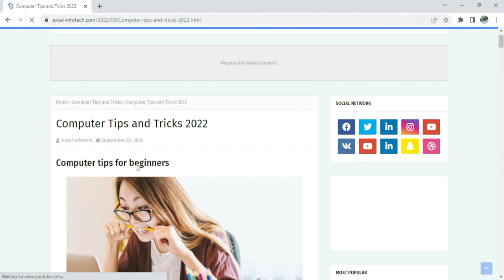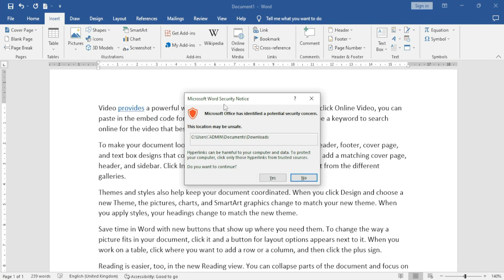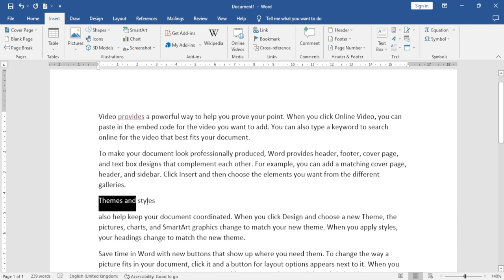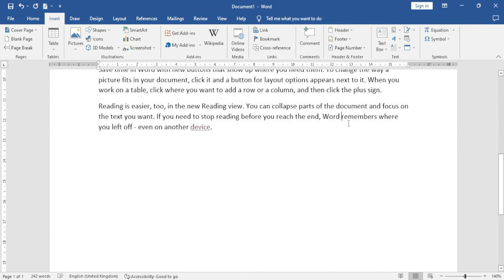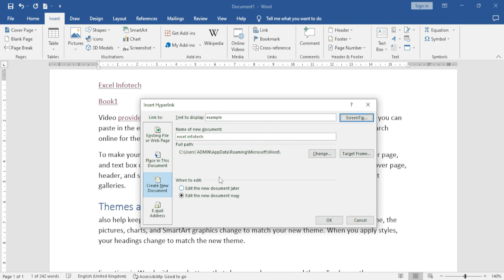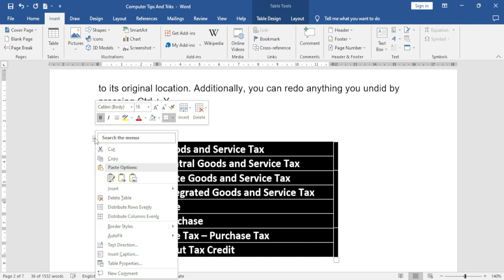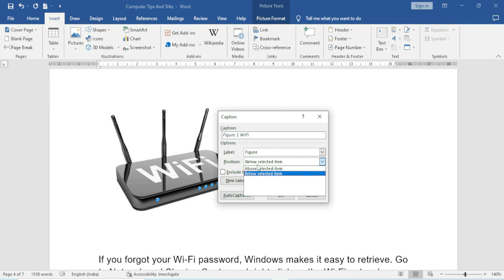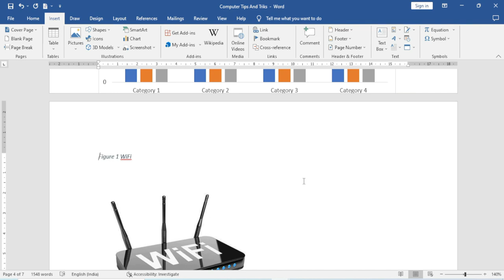How to Use Hyperlinks, Bookmarks, Cross References in MS Office Hindi | Hyperlink, Bookmark, Cross..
How to Use Hyperlinks, Bookmarks, Cross References in MS Office Hindi | Hyperlink, Bookmark, Cross Reference in Hindi

is video me aap janege ki ms word me hyperlink, bookmarks aur cross reference kya hota hai.

A hyperlink is a word, phrase, or image that you can click on to jump to a new document or a new section within the current document. Hyperlinks are found in nearly all Web pages, allowing users to click their way from page to page. Text hyperlinks are often blue and underlined, but don't have to be.

Bookmark the location. Select text, a picture, or a place in your document where you want to insert a bookmark. Click Insert  Bookmark. Under Bookmark name, type a name and click Add. Note: Bookmark names need to begin with a letter.

A cross-reference refers to an item that appears in another location in a document. For example, you can mention "Figure 1" in your document and refer the reader to the figure's location elsewhere in the document.